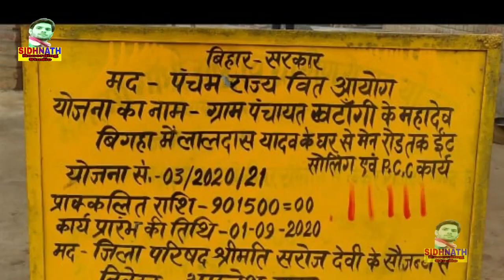New Song - एक दम बवाल गाना || Chuharmal vyas Ranju Ragni || Jila Parishad Song Bansi Parkhand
Singer:-Ranju Ragni, Chuharmal Vyas

सहयोगी:-आप सब

आ गया 2020 में Lalu Yadav भूलिह न लालटेन निशानिया ये भईया Bhanta Lal का सबसे बिजोड़ 2020 का रिक,Latest Rjd New Song || लाखो दीवाने तेरे Tejashwi || Chhotu Chhaliya Rjd Song,बिहार की जनता के लिए छोटू छलिया का नया गाना - बेरोजगारी हटाओ - New RJD Song 2020,Pramod Premi का R.J.D Song फिर से लालू चाहिए pramod premi ka Rjd song 2020,RJD सुप्रीमो लालु यादव और तेजस्वी यादव के समर्थन में प्रमोद प्रेमी यादव ने गाया गाना Bhojpuri,RJD स्पेशल Song बनईह तेजस्वी के सरकार ए चाचाOmprakash_Akela बिल्डरवा के पापा Lalu yadav RJD स्पेशल,Laluyadav tejaswiyadav भूल गईल का हो चाचा लालू के लड़ाईयाँ Bhul gail ka ho chacha Lalu ke ladaiya,Latest Rjd New Song || लाखो दीवाने तेरे Tejashwi || Chhotu Chhaliya Rjd Song,Election song Rjd/गारंटी बा तेजस्वी के जोड़ नईखेGranti Ba Tejsawi Ke Jor Naikhr Video 2020,प्रमोद प्रेमी यादव - RJD स्पेशल Song बिहार में बहार आई जब तेजस्वी सरकार आई Lalu Yadav RJD स्पेशल,2020_Mukesh_Babua_Yadav_BHOJPURI_SONG - Phir Se Lalu Sarkar Chahi | Chunaw Song RJD,d new song 2020/subodh sharmila &bablu raja/लालटेन प वोट डाली जी,Golden yadav के एक और सुपरहिट्स Election Song~लालू के अईहे लालनवा हो~Latest Election Song 2020,राजद के जिला अध्यक्ष दिलीप यादव ने बोला पलटू राम है नितीश कुमार,प्रमोद प्रेमी यादव - RJD स्पेशल Song बिहार में बहार आई जब तेजस्वी सरकार आई Lalu Yadav RJD स्पेशल,हर जगह ये गाना सुनाई दे रहा है - एक बार जरूर सुनिए -आँचरा पासारी राबड़ी देबी - Chhotu Chhaliya,मोदी_तोहार_कमल_मुरझा_गईल_बा //Singer Tuntun Yadav//🙏Rjd jindabad🙏 Lalu Yadav jindabad 🙏,,प्रमोद प्रेमी ने RJD के सपोर्ट में राजू यादव के लिए चुनाव वाला गाना गाये,Golden Yadav || Latest Rjd New Song || एकही निसनिया लालू चाचा के लालटेनिया || Rjd Song 2020,आगया दीपक राज यादव का तहलका मचाने वाला गाना लालटेन पर बटन दबईयो हो RJD Song2020 Lalten Par Batan,SKD Raj का लालू पार्टी गीत | बिहार में अईहे लालू के ललनवा | Bhojpuri RJD Party Song 2020,2020 में तेजस्वी CM बनिहे हो ।Dipanjali Yadav song #2020 me Tejaswi CM Banihe Ho,बीस के चुनउआ के बहल हई ,हउआ#Omprakash_Akela जहानाबाद से सोनु यादव राधे के जितईह Cm तेजस्वी के बनईहा,गाँव गाँव मे हल्ला बा RJD जीते वाला बा Bhanta Lal Yadav का जबरदस्त song Lalu Yadav पर बबाल New 2020,तेज रफ्तार तेजस्वी सरकार - Rjd song - lalu yadav song - Chhotu Chhaliya#Tej Raftaar Tejasvi Sarkar,नेता लालू जी के फिर से बिहार चाहे # मजदूरों की पुकार बिहार me तेजस्वी सरकार RAVINDRA YADAV MASTANA

2021 RJD_SONG Bhanta Lal Yadav & Shweta Sangam Lalu ke lal karihe Holi me kamal Sweta Sangam

2021 होली में बनिहे Rjd सरकार Bhanta Lal Yadav & Shweta Sangam - New Raj Song 2021 Sweta Sangam

पूरा बिहार में चुनाव गीत Vairal हो गया Ranju Ragni & Chuharmal Vyas Dinkar Yadav//Mirpur Panchait

बवाल - बावल - बवाल || Ranju Ragni || Bodhgaya Parkhand Deelip Kumar Yadav || Elara Panchait - Gaya

Ranju Ragni || का एक और धमाल चुनाव गीत Raju Yadav || Divaniya Panchait Mukhiya Chunaw Geet 2021